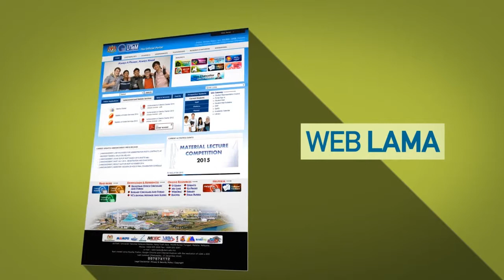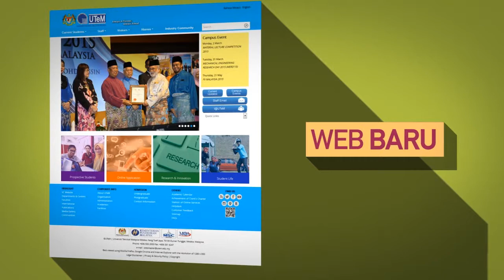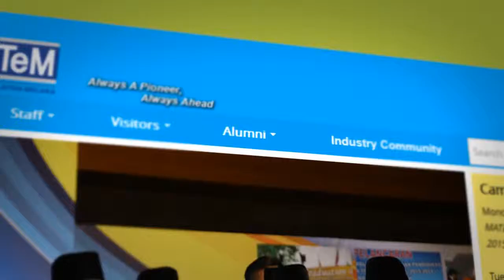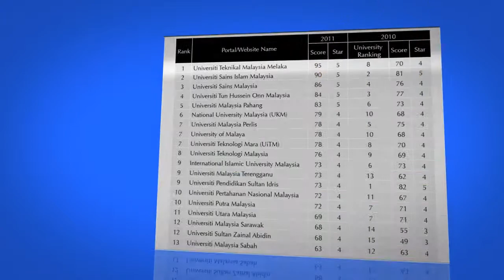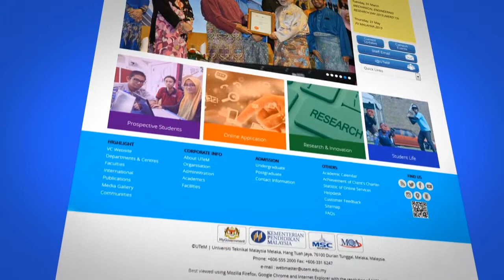Montaj Pelancaran Web UTEM 2015